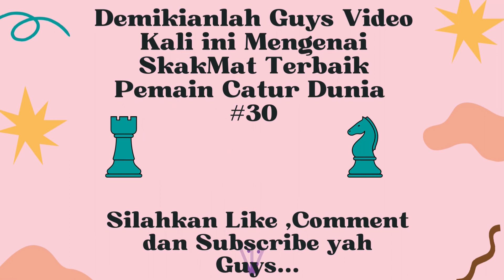Skakmat Terbaik Pemain Catur Dunia Sepanjang Masa #30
Hallo Guys, selamat datang di Mr. Suling Emas Channel. Di video kali ini, saya tampilkan permainan catur dari Mr. Suling Emas dengan kombinasi benteng dan kuda Mr Suling Emas yang menghasilkan skakmat yang mengagumkan. Selamat menyaksikan!